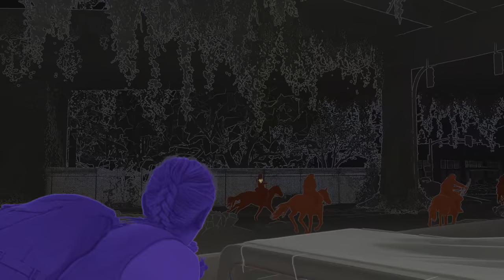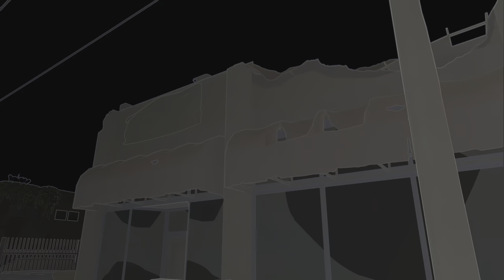blind gamer plays The Last of Us™ Part II pt 26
The Blind Humor
The Last Of Us Part II walk-through part 26
support accessible gaming
support foundation fighting blindness
like and sub